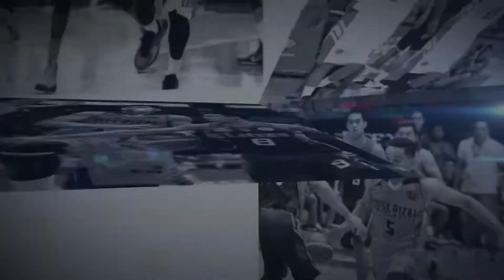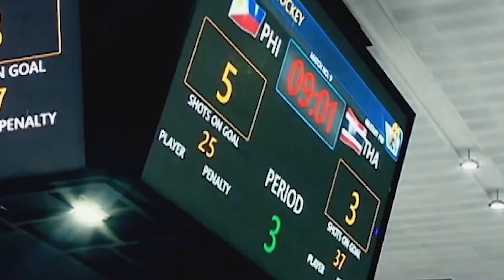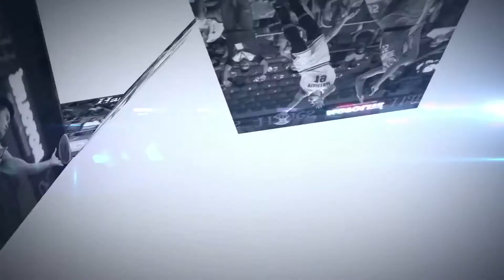SEA Games Special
Feature on NCAA athletes who competed and won at the 2017 SEA Games.